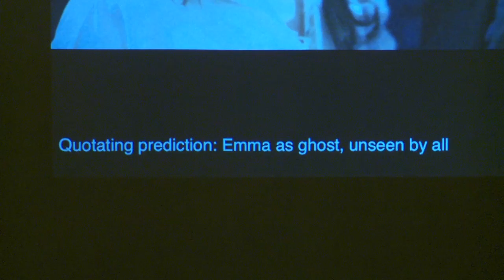Madame B (Lecture Series) part 16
Mieke Bal and Michelle Williams Gamaker's discussion on the project "Madame B. Explorations in Emotional Capitalism". The discussion returns to the concepts of anachronism, anti-linearity, motifs and prediction in Flaubert's writing style and how these were applied in the novel's adaptation. The focus of this part of the discussion is specifically from the perspective of food and consumption. In their adaptation, the artists endeavored to encapsulate Madame Bovary's experience from macroscopic as well as wider angles of view and they acknowledge that a critique of capitalist norms can be found scattered throughout the context of the exhibition.